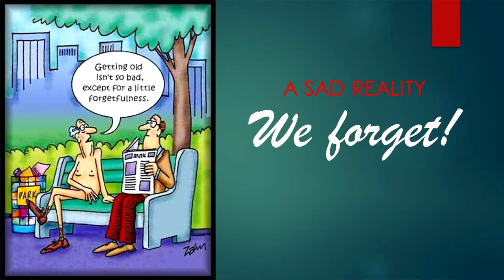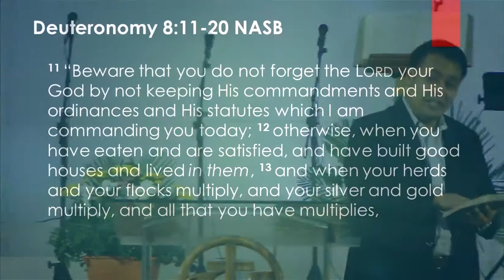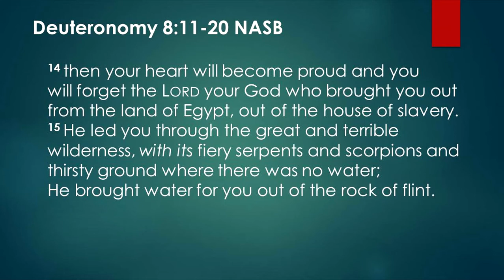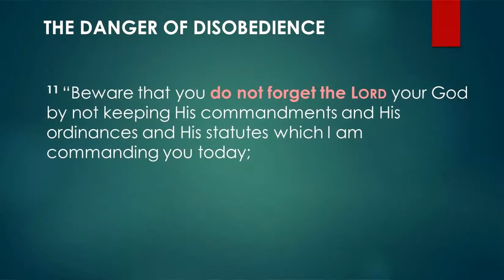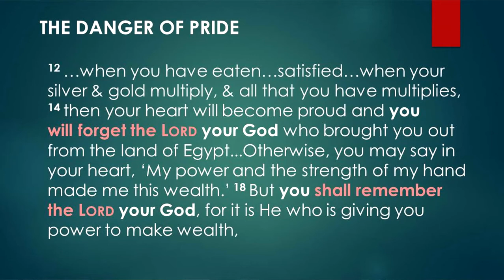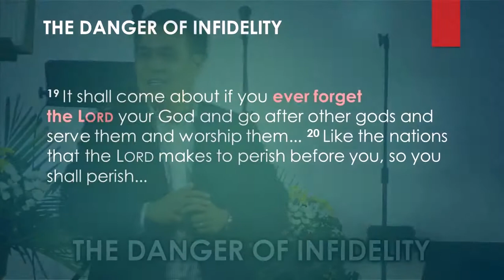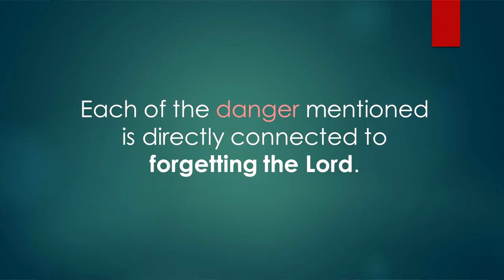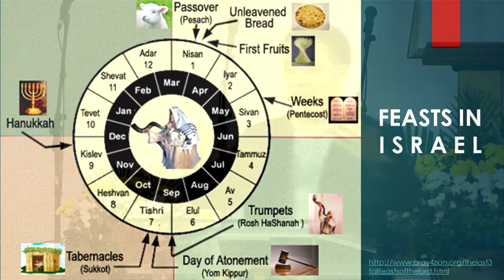LIFE THAT GOD INTENDS 3: IMPERATIVE REMEMBRANCE